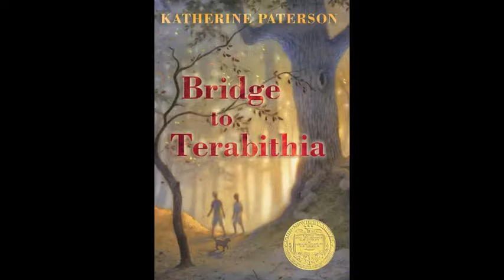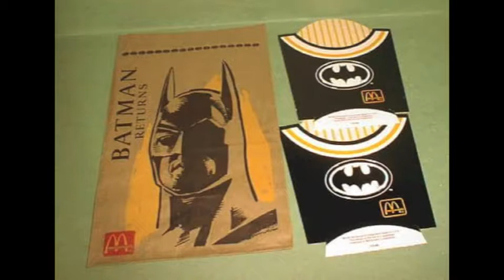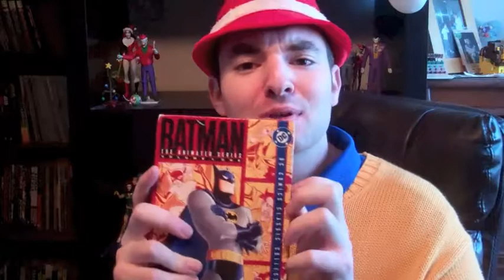Batman Returns (Movie Review) - The Obsessed Movie Man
The Obsessed Movie Man (OMM) spends the holiday season with the classic Christmas film, "Batman Returns". wait, what?